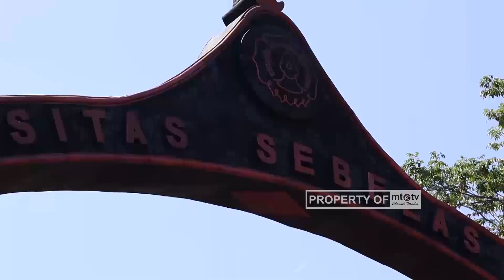Pimpinan UNS Sembuh dari Covid 19, Kampus Ditutup hingga Akhir Juli